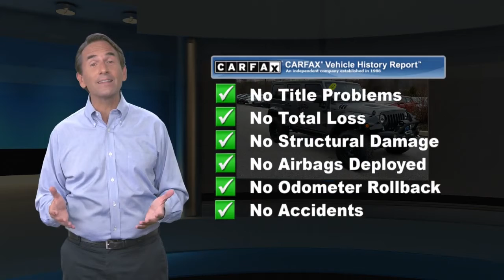Used 2014 Jeep Wrangler Unlimited Sport, Thorndale, PA 201362A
Del Toyota

2945 E. Lincoln Hwy

Love the way you feel behind the wheel of this 2014 Jeep Wrangler Unlimited Sport 4X4 in Firecracker Red Clear Coat paint scheme is ready to handle everything thrown its way. Powered by a proven 3.6 Liter V6 that offers 285hp and almost as much torque while combined with the rock-solid Dana axles and a 5 Speed Automatic transmission. This Four Wheel Drive will allow you to maintain civility or carve your path where ever you see fit while earning near 21mpg on the highway. With city streets and freeways providing an increasingly unfriendly atmosphere to standard, car-based suspensions, large tires, and real ground clearance are increasingly handy for the committed urbanite.With this Sport. If you get the urge to take an open-air cruise, just remove the top, put on some shades, crank up the stellar sound system, and hit the road! You will appreciate the way you sit in our Wrangler Unlimited and love the way it moves you down the road.With Jeep, a strong safety cage surrounds you, multistage airbags protect you, while Hill-start and stability control help you along the way. Our Wrangler Unlimited Sport offers all of the legendary rock-climbing ability of America's favorite off-roader, with a dose of comfort to go along for the ride! You've done your research, so stop by Del Toyota Inc. at 2945 E. Lincoln Hwy., Thorndale, PA 19372 today to drive home in your new car!

[RLVID:3858:d4e1f5c7b3dffba9:6aed2cedbc9268f7:1]